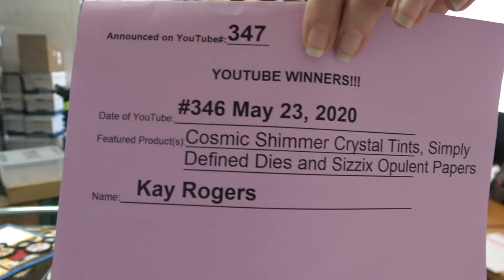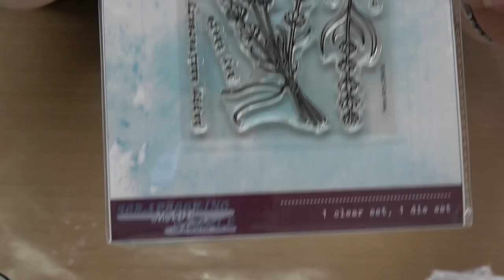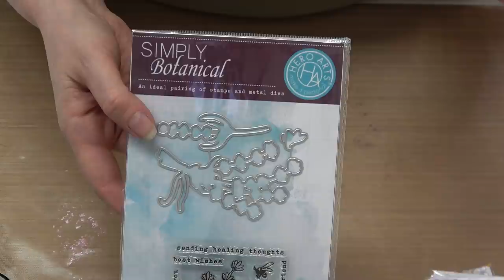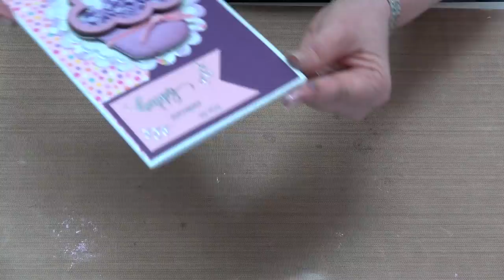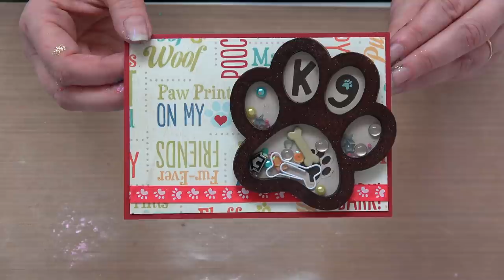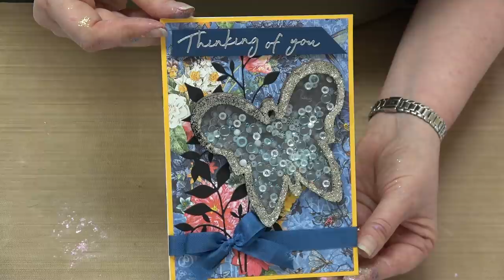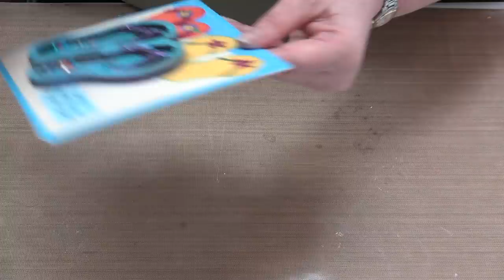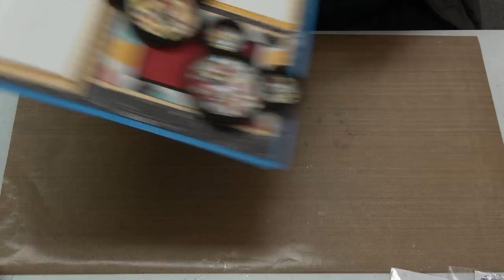#347 Embellish easy to make Clear Scrap shaker cards, tags & more with Cosmic Shimmer, IZink Glitter